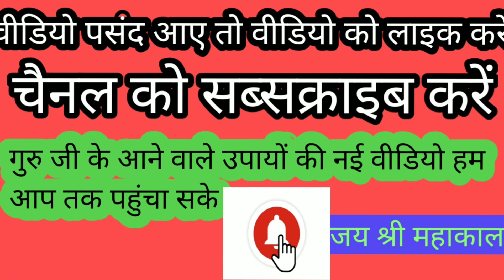सफला# एकादशी पर करें# उपाय पंडित प्रदीप जी मिश्रा सीहोर वाले!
सफला# एकादशी पर करें# उपाय पंडित प्रदीप जी मिश्रा सीहोर वालेशिव महापुराण के उपाय